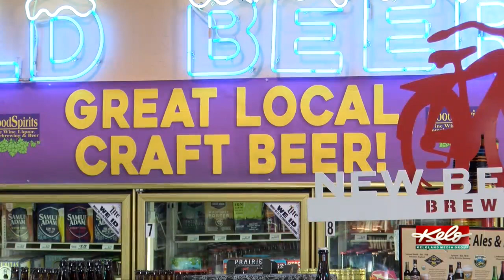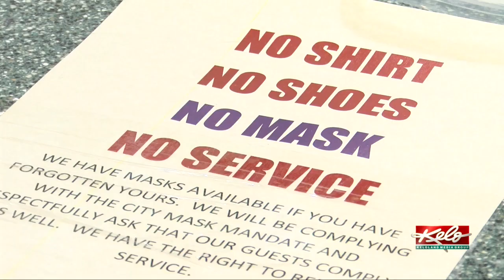Sioux Falls businesses & customers prepare for mask mandate